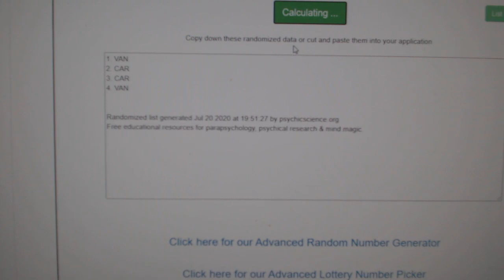Multi Randoms - C&C GB #11,959